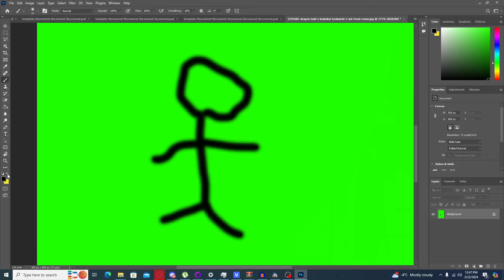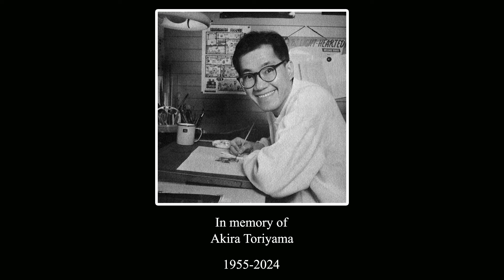I played Dragon Ball Z: Budokai Tenkaichi 3 in 2024. Its still great.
In memory and celebration of one of the greatest creative minds of our time, Akira Toriyama, I decided to take a not-so-quick look at one of the best attempts to adapt his work into interactive media. Does it still hold up?